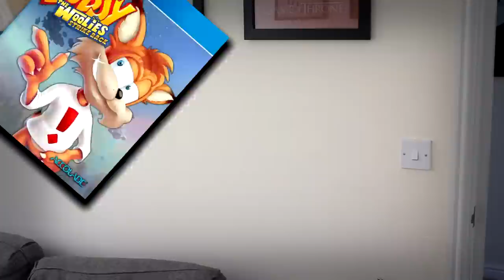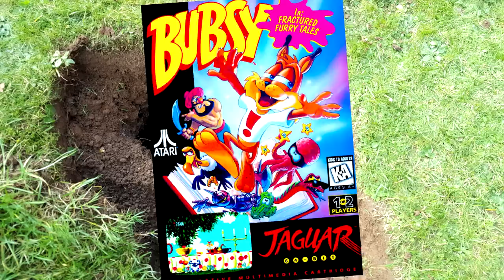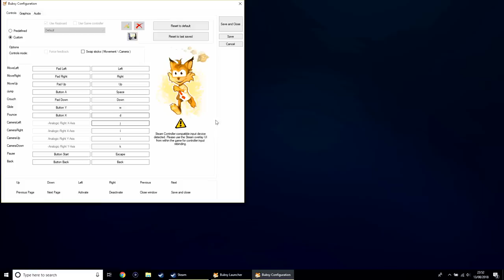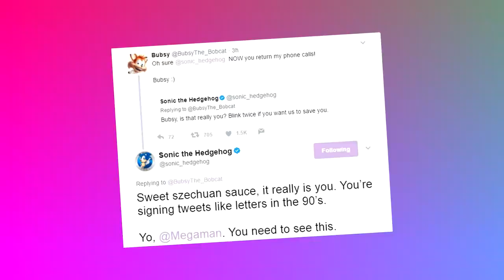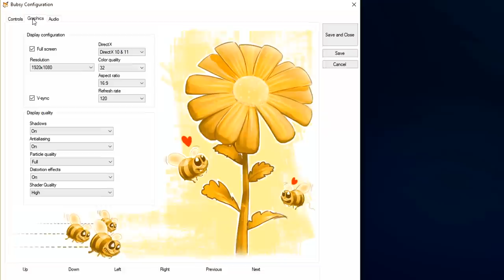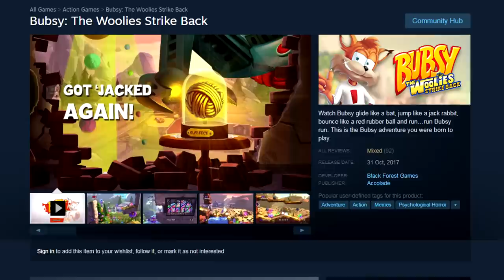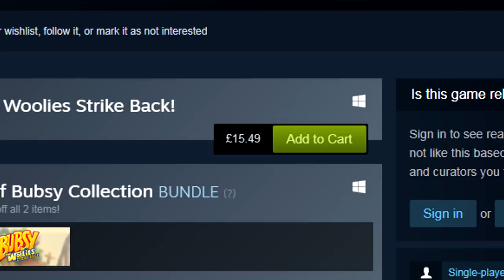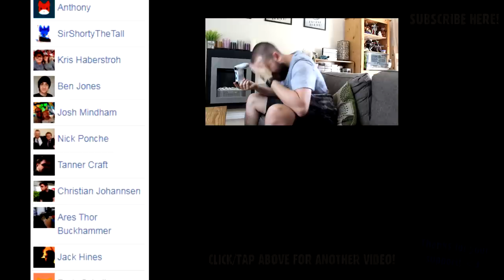[OLD] Bubsy: The Woolies Strike Back - Caddicarus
Oh, look. Caddicarus is back with Bubsy. After his review of Bubsy 3D, and 21 years later, how does The Woolies Strike Back fare? Memes. The end. Thanks so much to BetterHelp for sponsoring and please take a look here if you need ▼ MORE LINKS BELOW ▼

Bubsy: The Woolies Strike Back (also known as Bubsy PS4 or Bubsy 4 [even though I guess it should technically be Bubsy 5 but now we're going deeper than Bubsy deserves]) is a 2017 revival of one of the most annoying and worst mascot platformer characters in history. Nobody liked Bubsy that much to begin with, especially after Bubsy 3D on the PS1 - and nowadays, because of memes, he's back in a new sidescroller on PS4 and PC. Not Xbox One, though. They got lucky. Gameplay here was recorded in 1080p, 60fps via NVidia Shadowplay. Not that it deserves it. He deserves nothing.

QUESTION OF THE DAY: What could paw-ssibly go wrong?